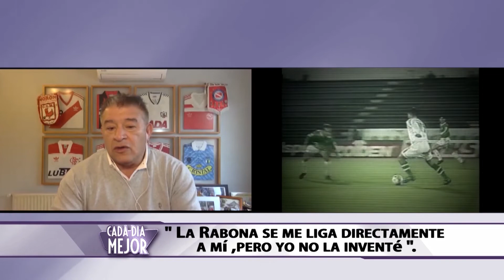Claudio Borghi entrevista CADA DÍA MEJOR TV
Hablamos de todo, rabona, selección, maradona y más!! Muy buena entrevista al Bichi.